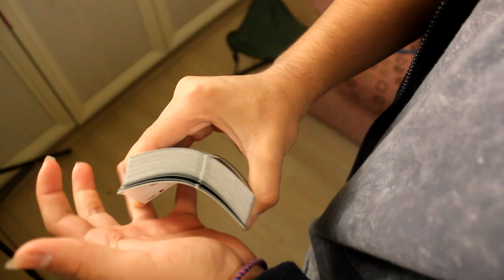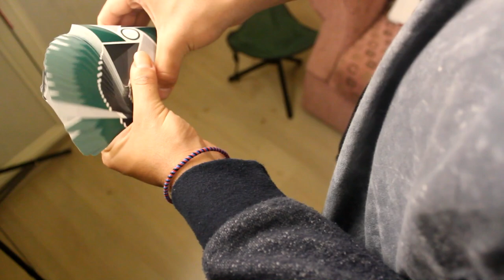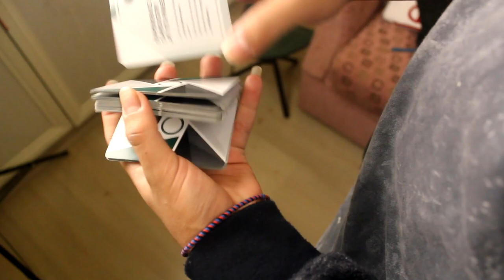UNDER PRESSURE TUTORİAL! (NASIL YAPILIR?)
Bugünkü videoda Under Pressure hareketinin nasıl yapıldığını anlattığım bir video yapmak istedim. Umarım beğendiğiniz bir video olmuştur hareket ile ilgili yapamadığınız bir kısım olursa bana İnstagram adresimden veya yorumlar kısımından oluşabilirisniz : D